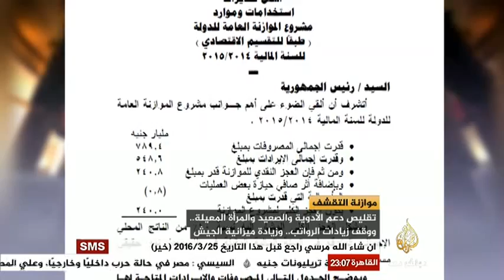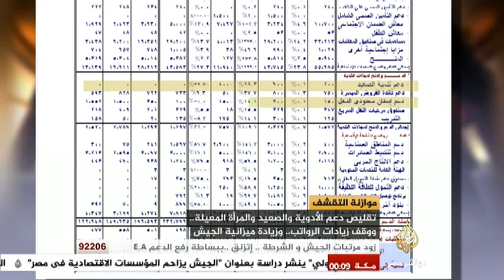مصر الليلة موازنة التقشف